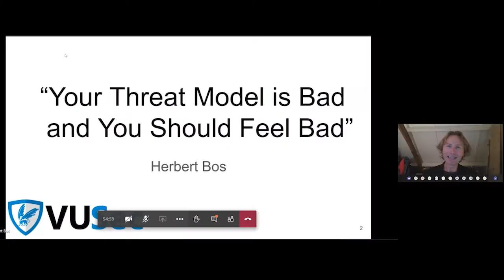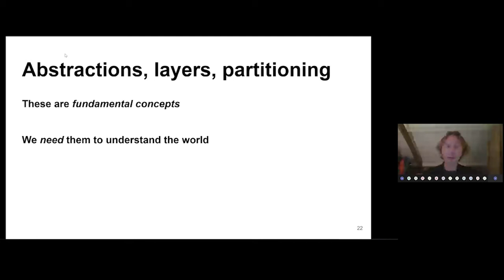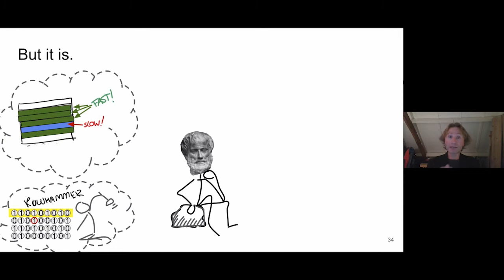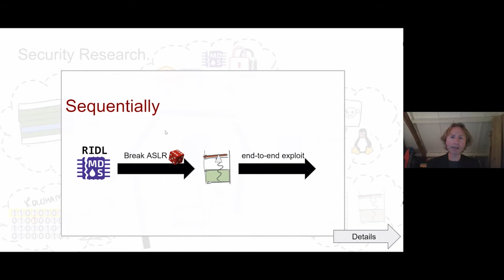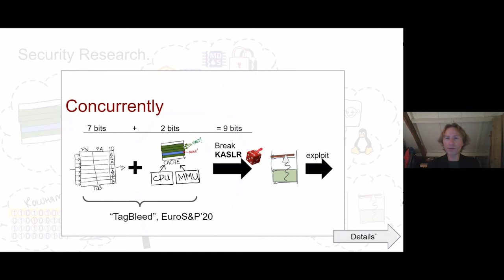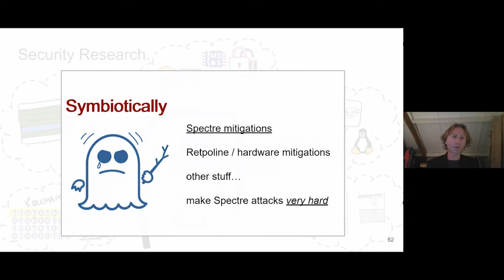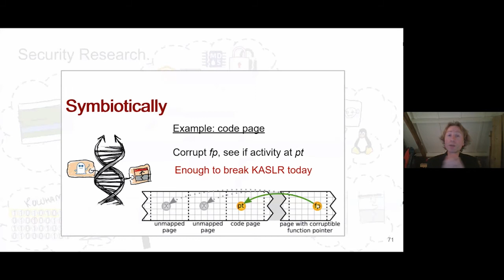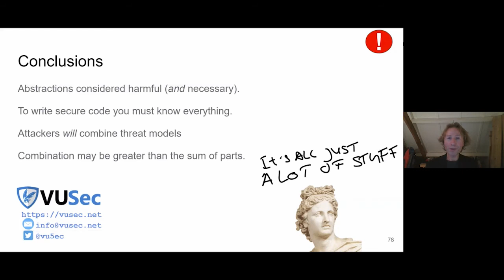Your Threat Model is Bad and You Should Feel Bad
Speaker: Herbert Bos

Herbert Bos is full professor at Vrije Universiteit Amsterdam where he co-leads the VUSec Systems Security group. He is very proud of his current and former students whose research results have led to three PWNIE Awards as well as changes in all major operating systems, all browsers and all Intel CPUs. He is no fan of climate skeptics and xenophobes. He likes the Beatles.

Abstract

This presentation will explain how to create bad threat models (just keep doing what you're doing), why abstractions are the work of the devil (and a necessary evil), and what happens when processor flaws meet traditional software exploitation (nothing good). I will illustrate my arguments with stick figures and an explanation of our recent BlindSide attack.